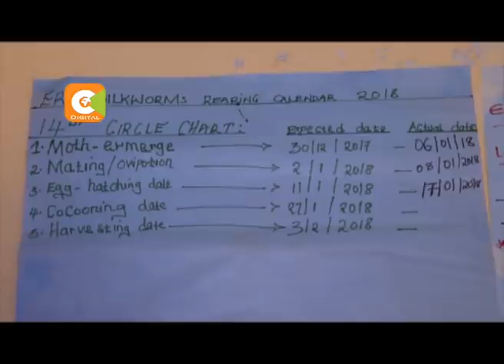SILK FARMING : Makueni residents turn to silkworm farming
Makueni residents turn to silkworm farming

Farmers earn Ksh6000 after every 19 days

County government to expand the project